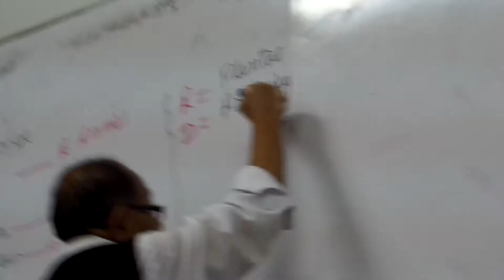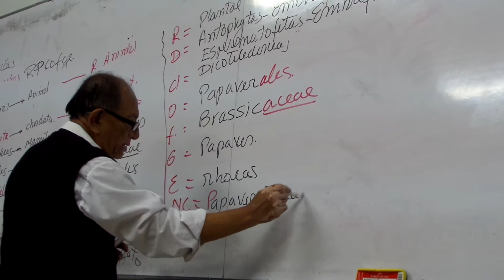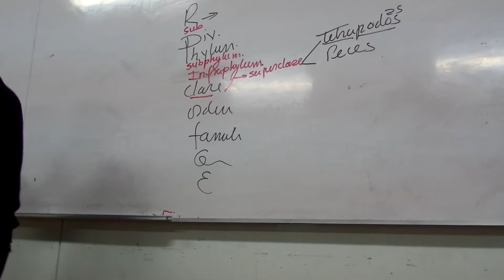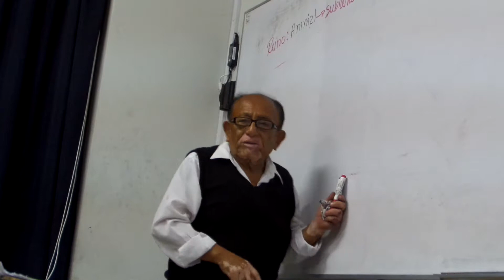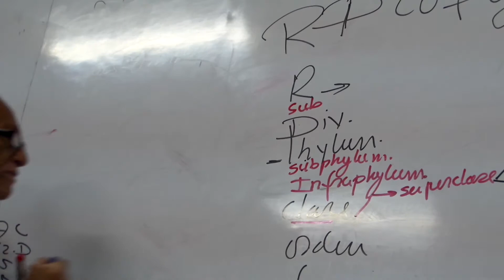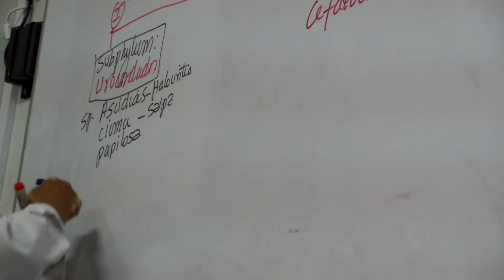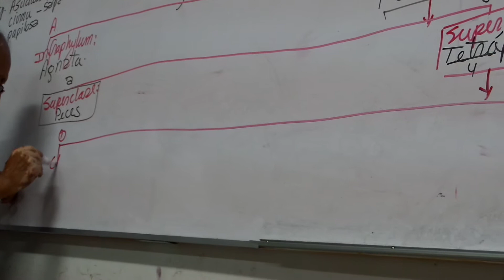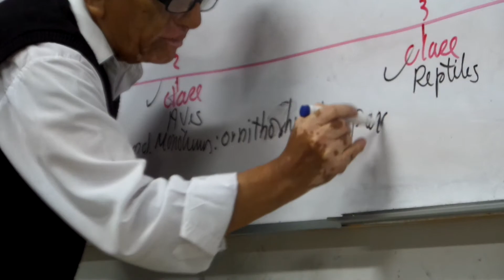Taxonomia de cordados con Topo Feat Amapola bonus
Comenzando por la descripción de un par especies vegetales alcaloideas,  se sigue finalmente con la taxonomía de los cordados. En una clase mas, tan dinámica como